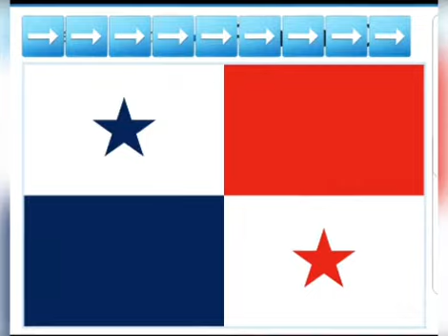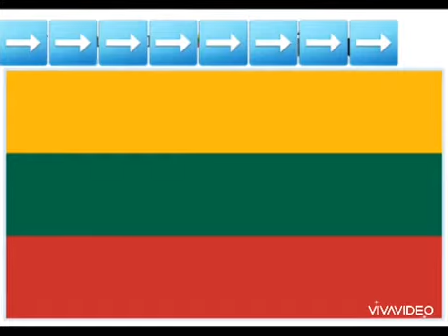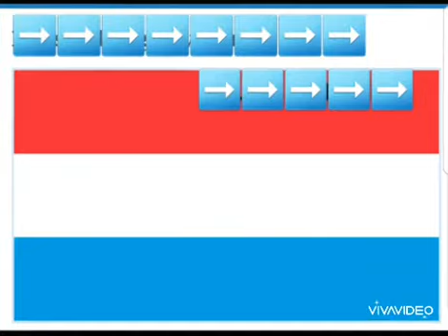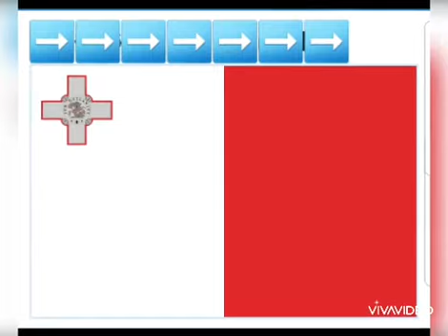-LEVEL 9 - BULMACA Ülkeler ve Başkentleri Bulmacası 10 Soruda Kendini Test Et! | Bul Bakalım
HAMZAKİMİ - Herkese Merhaba Bu Videomda Sizlere Dunyadaki Ülkelerin Bayrakları Ve Başkentlerinden Oluşan Bir Video Hazırladım

ツİZLEDİĞNİZ İÇİN TEŞEKKÜR EDERİM SÜPERSİNİZ💪 !!!  BÖYLE DEVAM. 😉✌